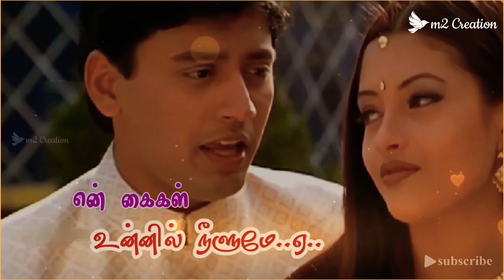💝 காலங்கள் வாழும் காலம் நம் காதல் வாழும் ❣️ Idho Intha Nenjodu Orey Veeduthaan